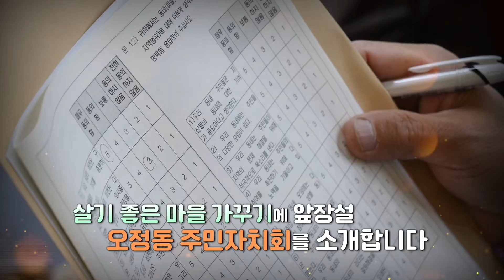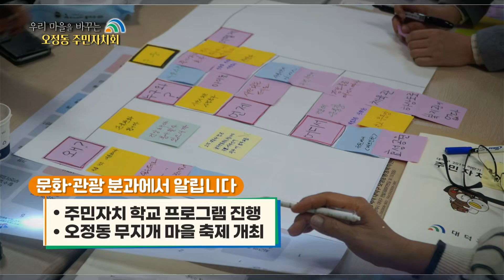2020 대전광역시 대덕구 오정동 주민자치회 홍보영상